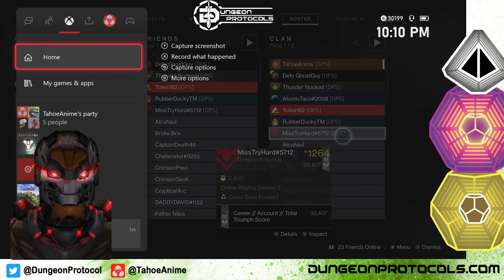Feb 19 2021 Remy come watch us, Dungeon Protocols Destiny 2 Clan Night, every friday 8:30-10:30 pm p